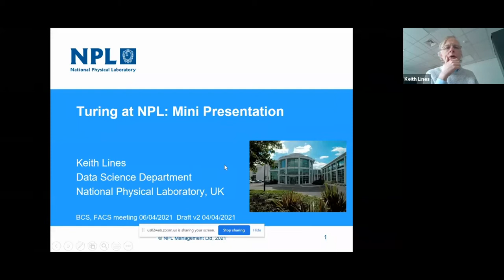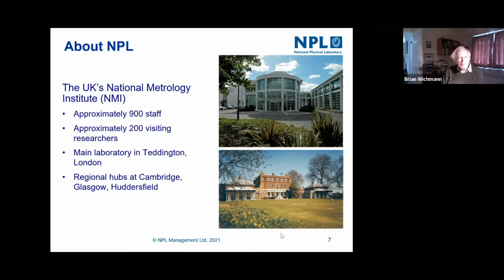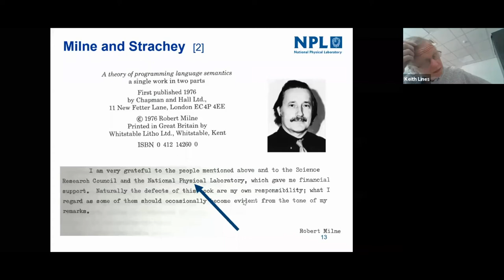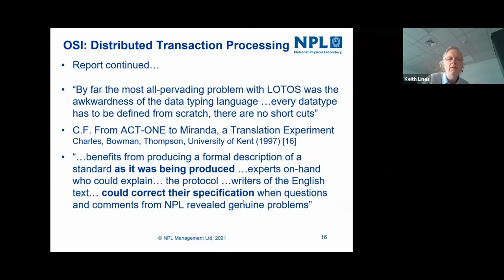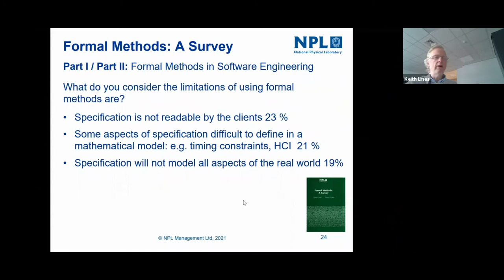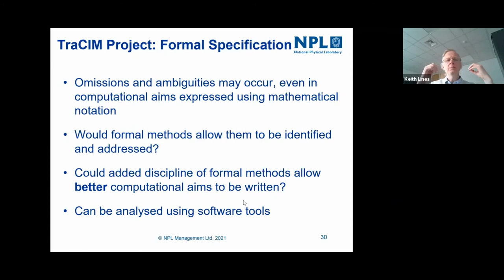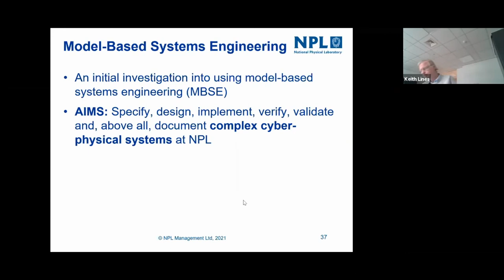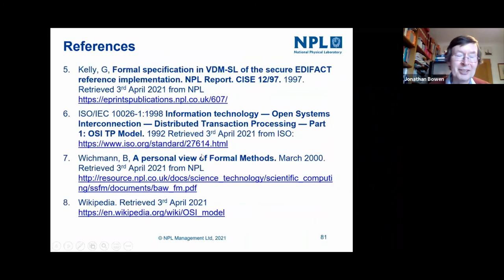NPL’s Experience with Formal Aspects- BCS FACS SG | Formal Aspects of Computing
The National Physical Laboratory’s pioneering role in modern-day computing is well known; not least because of Alan Turing’s design of the ACE (Automatic Computing Engine) and Donald Davies’ development of packet switching.
NPL has also maintained an interest in theoretical computer science and formal methods over the years. This presentation summarises NPL’s work in this area, including:
Exploring the use of formal methods in the standardisation of communications protocols;
A survey undertaken in the 1990s on the take up (or lack thereof) of formal methods within industry;
Work undertaken with the Department of Computer Science of the University of York as part of the EU-funded Traceability for Computationally Intensive Metrology (TraCIM) project.
NPL continues formal aspects work through joint appointments with universities. The presentation will end with a very brief overview of a project, undertaken with the University of Strathclyde, on physical dimensions and types. This work will be the subject of a presentation from Strathclyde in June.